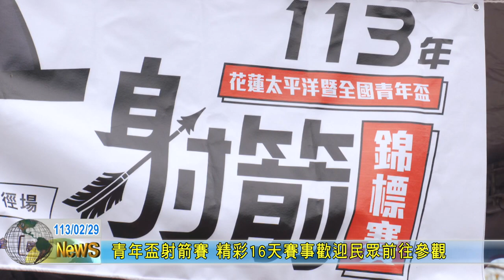20240229 02 青年盃射箭賽 精彩16天賽事歡迎民眾前往參觀